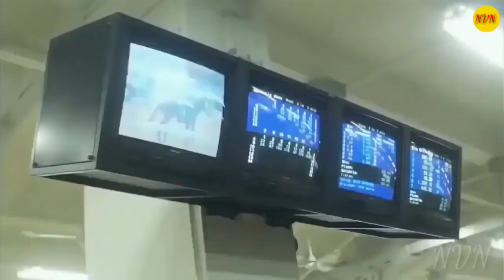Phim hay hài hước -lưu đức hoa trích đoạn phim hay và hài hước # vannhanh NVN HD mp4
Kênh tổng hợp video phim hay nhất cho các bạn những phút giây thư giãn thoải mái ❤️❤️❤️
👍 Cảm ơn các bạn đã ủng hộ kênh mình